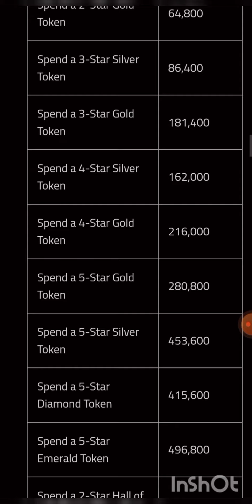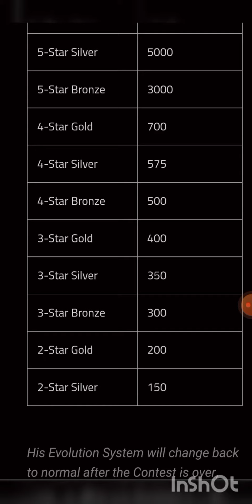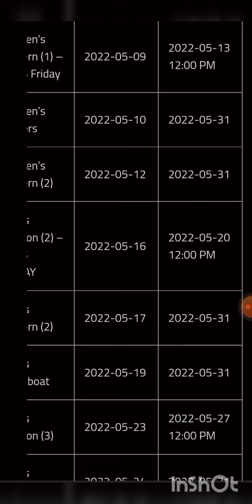May Meele: May MLC Full Details: WWE Champions Game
Here is the details for the upcoming May MLC 'May Meele' this time we are getting Bron Brekker as Free PH Character and Dominik Mysterio as Monthlong Chase Acrobat Character see more.